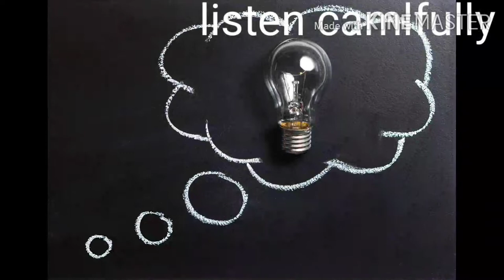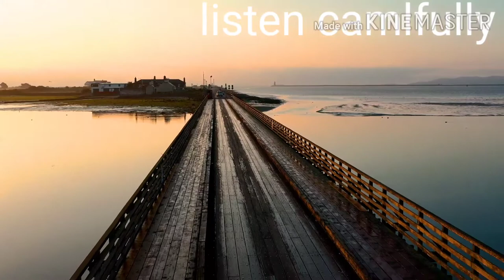Piano music for sleeping or studying, peaceful music,calm songs,calm music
Piano music for sleeping or studying, peaceful music,calm songs,calm music this video is only calm perpose that helps people to get peace in life